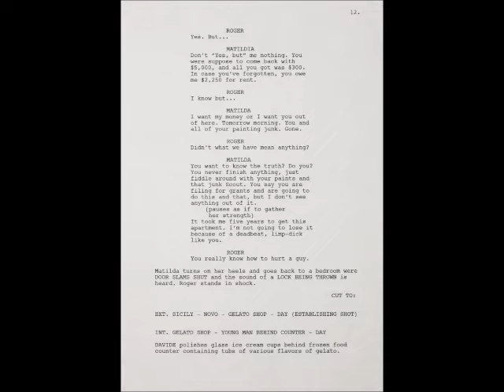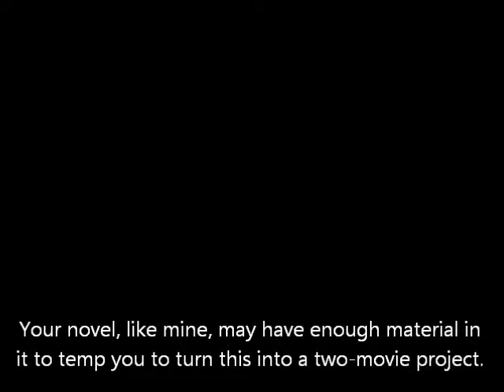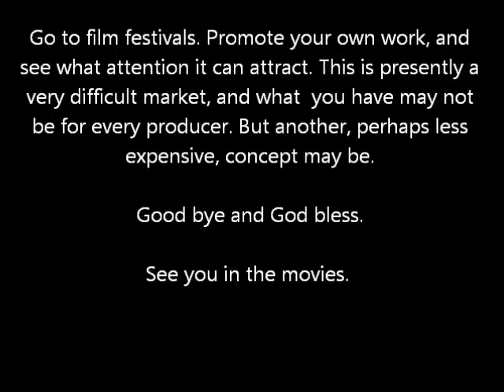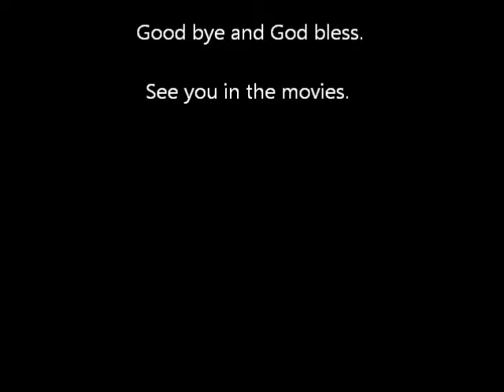Father of the Grooms The Screenplay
How to turn a 350-page novel into a 125 -page screenplay.